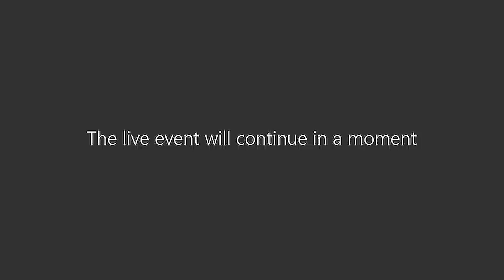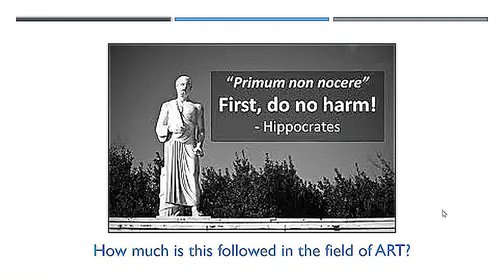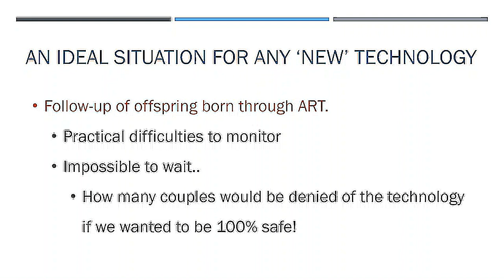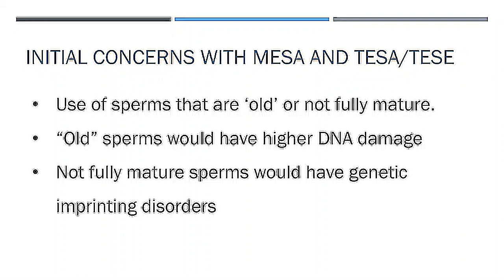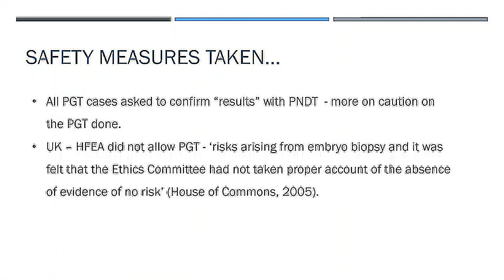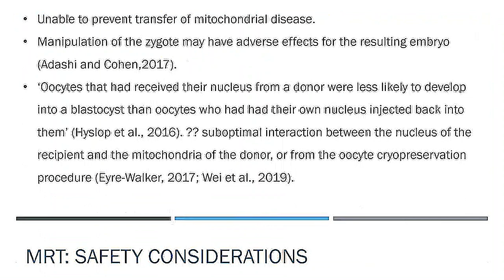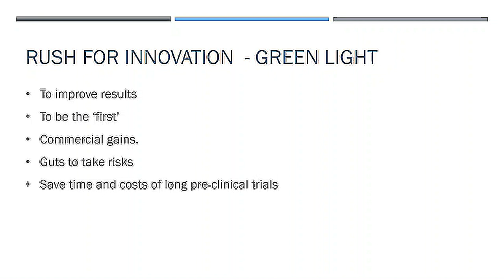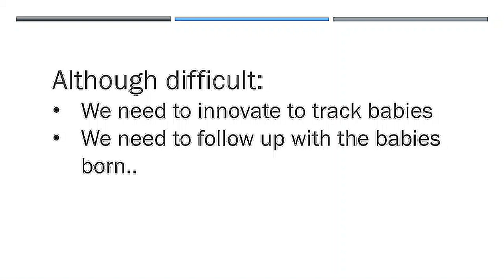Journal Club Discussion with Dr Rajvi Mehta on the Balance Between Innovation and Safety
As part of our ongoing knowledge sharing activities, you can listen again to our Journal Club session which covered the paper Between Innovation and Precaution: How did offspring safety considerations play a role in strategies of introducing new reproductive techniques? By authors Verna Jans, Dondorp, Sebastiaan Mastenbroek, Heidi Mertes, Guido Pennings, Hubert Smeets, and Guido de Wert. Published in Human Reproduction Open, Volume 2020, Issue 2 (March 2020). This session was moderated by Dr Kuldeep Jain and was run in conjunction with ISAR, IFS and ACE.